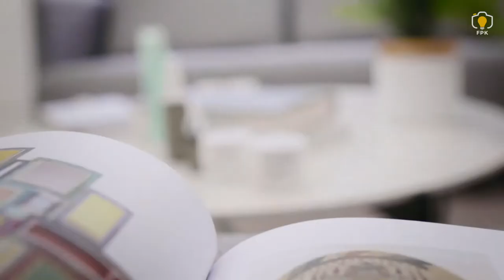Skincare Package for All Skin Type - by FPK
Pengusaha skincare sini merapat.
Hari ini mimin mau kasih liat contoh hasil video creative skincare bareng dua model cantik, dengan kosep yang keren banget. Paket lengkap deh❤️